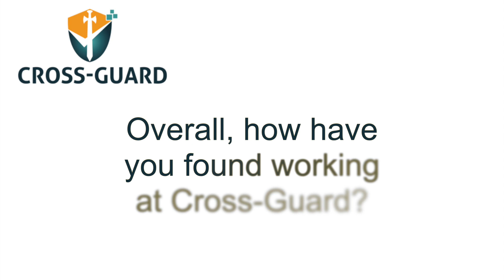Interview with Cross-Guard employee Connor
Connor works within the Cross-Guard Grilles department in a Sales role. In this video, he talks about his time with the company so far.